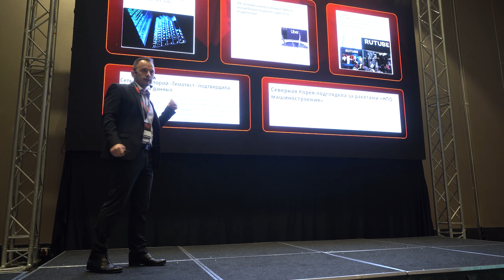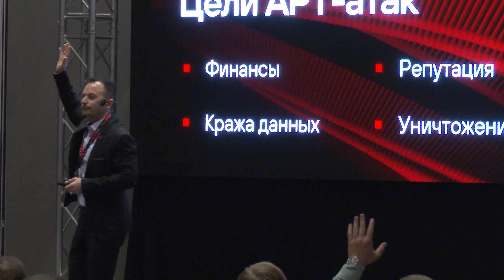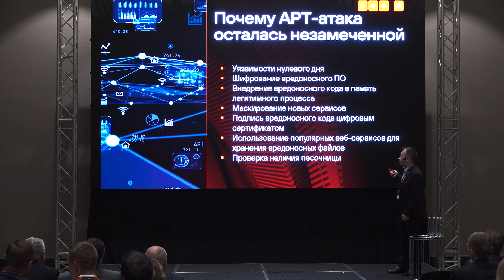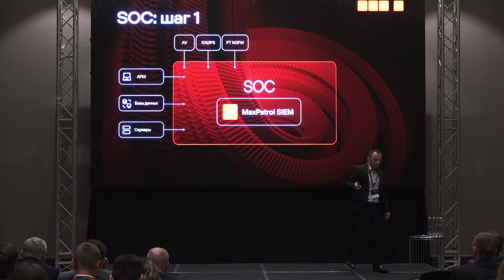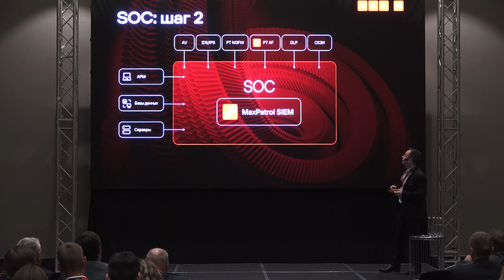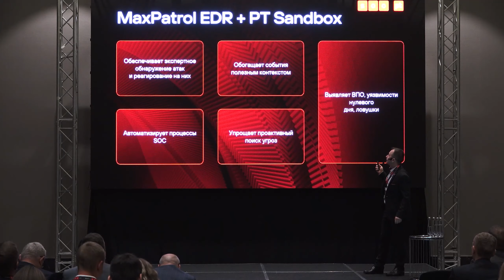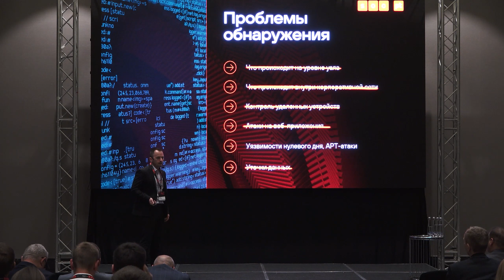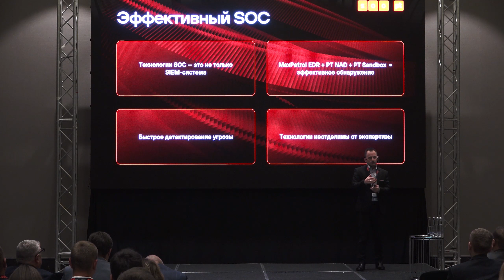Средства детектирования SOC: сетевые и хостовые сенсоры для эффективного мониторинга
Игорь Тюкачев, руководитель направления сетевой безопасности, Positive Technologies. Выступление на конференции Positive SOCcon в Минске.